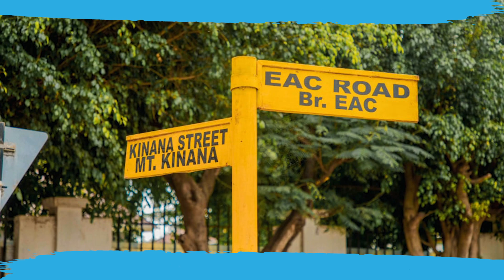DKT. MPANGO KUWA MGENI RASMI UFUNGUZI WA JENGO LA TBA ARUSHA.